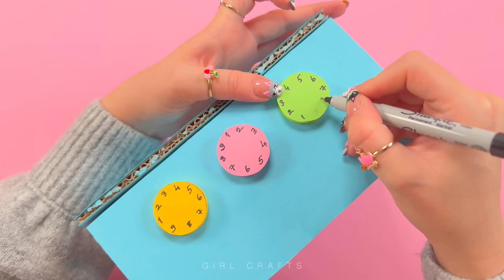DIY - ORGANIZER Opened with a SECRET CODE and has HIDDEN COMPARTMENT - PENCIL BOX